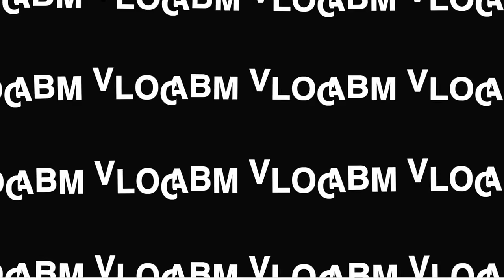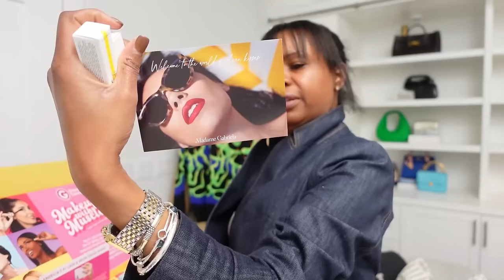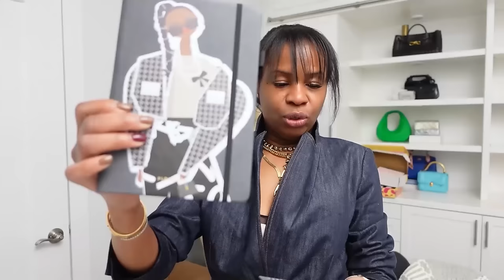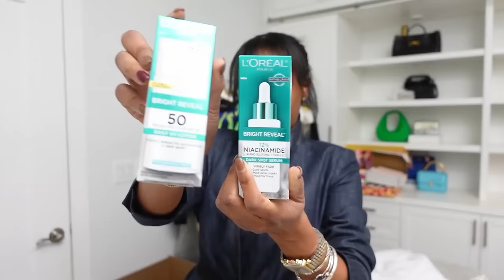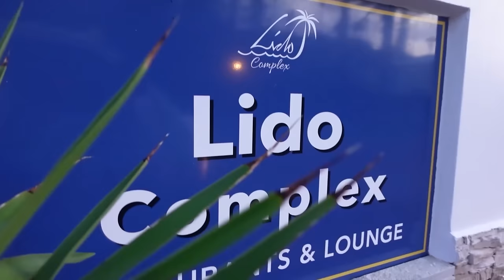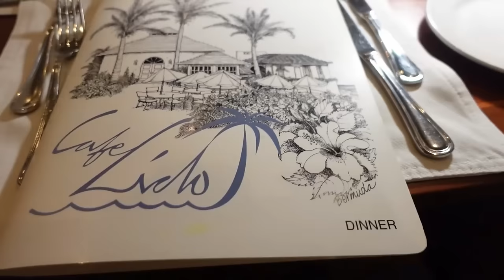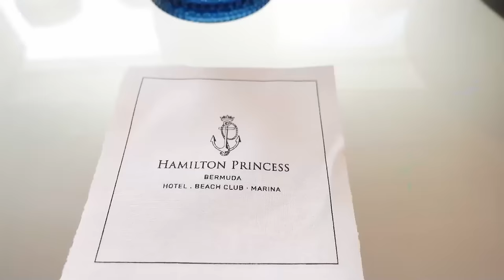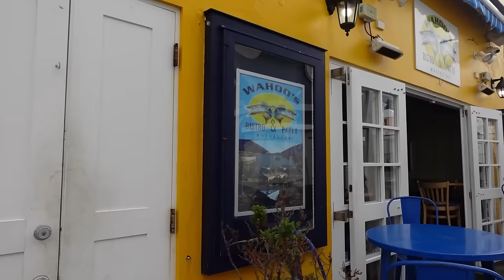BERMUDA, PHOTOSHOOTS, NEW-IN ITEMS, DINNERS, AND MORE VLOG | AWED BY MONICA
Get ready for sun, sand, and serious style in my latest Bermuda vlog! In addition to bringing you along to Bermuda, I share new-in items, unforgettable dinner scenes, and beyond! This is one adventure you won't want to miss!  Enjoy the video and let me know which moment was your favorite.

xoxo Moni

*(SCROLL DOWN FOR SHOPPING LINKS)*

SHOP LINKS
It doesn't cost you any extra. I appreciate you using my links. Product Details: *I am 5'6 tall, and I wear a size SMALL or 4 in all brands (Zara included)*

- WHITE DRESS

- PINK DRESS

- PINK AND WHITE DRESS

- BLUE FLORAL DRESS

- GRANDE LASH SERUM

- GRANDE BEAUTY MASCARA

- TPH HAIR PRODUCTS

- L'OREAL BLACK HAIR SPRAY

- L'OREAL EYE SERUM

- SILVER & RILEY MINI BAG

- SILVER & RILEY WORK BAG
ALSO HERE AT NORDSTROM

- MARK & GRAHAM CHECK-IN LUGGAGE

- MARK & GRAHAM CARRY-ON LUGGAGE

- MARK & GRAHAM PACKING CUBES